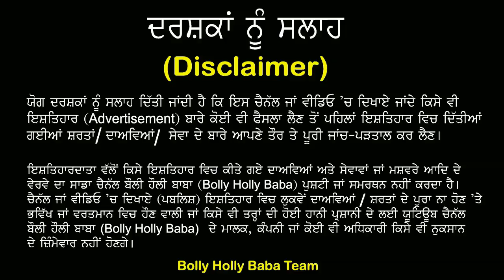R Nait ਨੇ ਹੜ੍ਹ ਪੀੜਤਾਂ ਲਈ ਗਾਇਆ ਅਜਿਹਾ Song ਹੋ ਰਹੀ ਪੰਜਾਬ 'ਚ ਵਾਹ ਵਾਹ |Tarsem Jassar, Himanshi Khurana